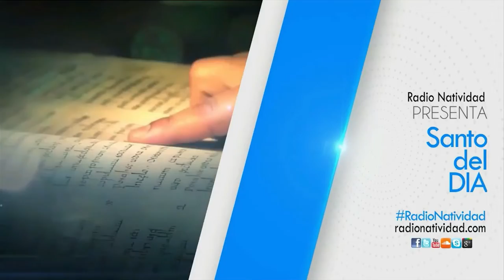SANTO DEL DÍA Jueves, (02/12/2021) Fr. Juan Duque